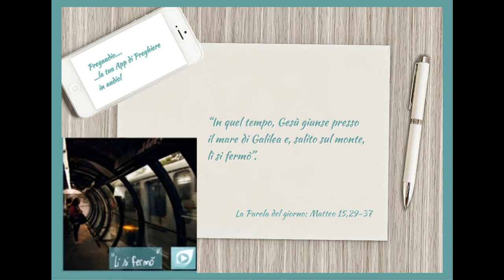Vangelo del 6 Dicembre 2023: Matteo 15,29-37 con il commento di Sr.Nella Letizia Castrucci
In quel tempo, Gesù giunse presso il mare di Galilea e, salito sul monte, lì si fermò. Attorno a lui si radunò molta folla, recando con sé zoppi, storpi, ciechi, sordi e molti altri malati; li deposero ai suoi piedi, ed egli li guarì, tanto che la folla era piena di stupore nel vedere i muti che parlavano, gli storpi guariti, gli zoppi che camminavano e i ciechi che vedevano. E lodava il Dio d'Israele.
Allora Gesù chiamò a sé i suoi discepoli e disse: «Sento compassione per la folla. Ormai da tre giorni stanno con me e non hanno da mangiare. Non voglio rimandarli digiuni, perché non vengano meno lungo il cammino». E i discepoli gli dissero: «Come possiamo trovare in un deserto tanti pani da sfamare una folla così grande?».
Gesù domandò loro: «Quanti pani avete?». Dissero: «Sette, e pochi pesciolini». Dopo aver ordinato alla folla di sedersi per terra, prese i sette pani e i pesci, rese grazie, li spezzò e li dava ai discepoli, e i discepoli alla folla.
Tutti mangiarono a sazietà. Portarono via i pezzi avanzati: sette sporte piene.